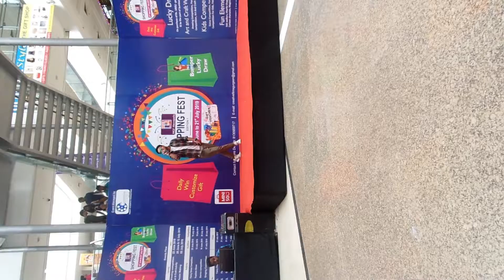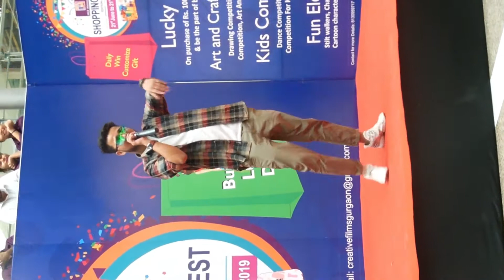Laundon ka pyar Eno hai || Standup by Abhijeet at mgf metropolish Gurgaon